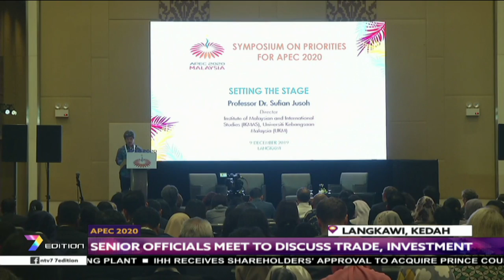APEC 2020 | Senior Officials Meet To Discuss Trade, Investment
The Asia-Pacific Economic Cooperation APEC 2020 Senior Officials Meeting opened today with a focus on the shared prosperity agenda.